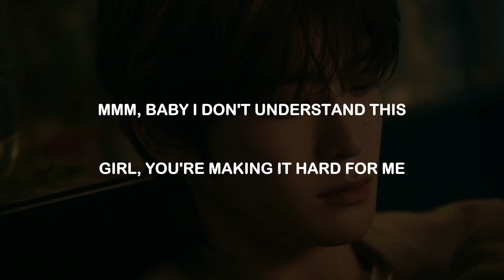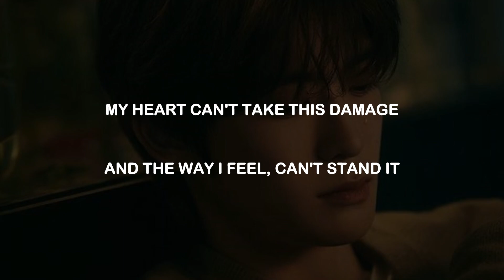XXX TENTACION - CHANGES Lyrics